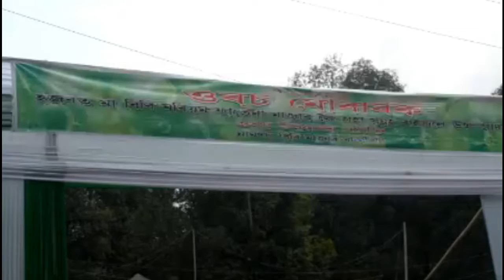বিবি মৰিয়মৰ ওৰচত হেজাৰ হেজাৰ বিভিন্ন ধৰ্মালম্বী